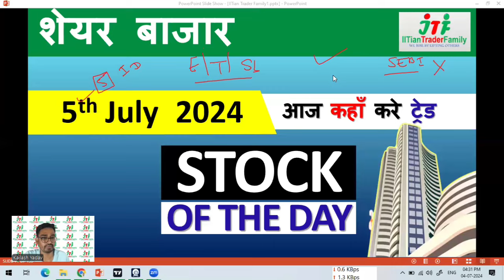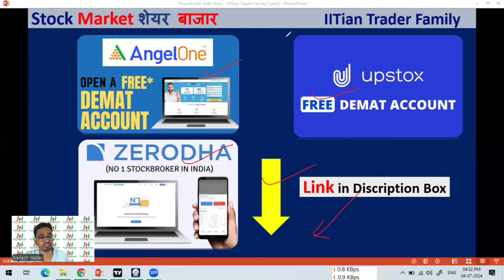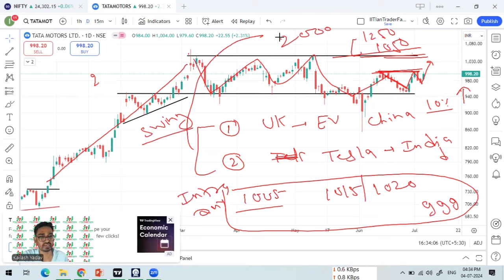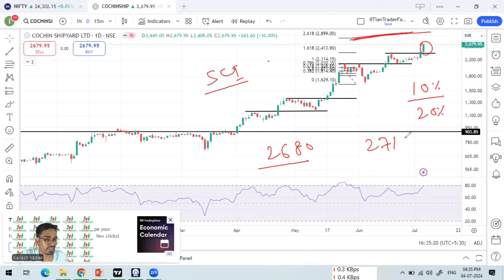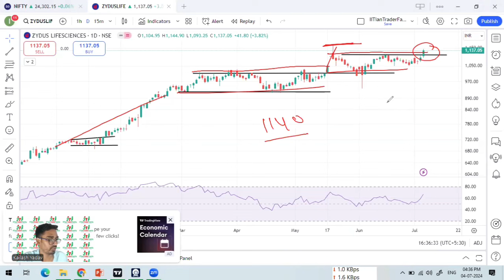5 Jul 🟢आज Intraday के Stocks 🟢Best Intraday Stock for Today | Best share for today Intraday Trading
5 July 2024 🟢आज Intraday के Stocks 🟢Best Intraday Stock for Today | Best share for today Intraday Trading

Option trading,
Intraday Trading,
Swing Trading,
Positiona Trading,

nifty prediction,
nifty live,
nifty analysis,
nifty live trading,
nifty tomorrow,

share market,
share market news,
stock market,
stock market today,
market news,

share market
stock market
market today

share market,
share market news,
stock market,

zydus life sciences share latest news,
rites share latest news,
swan energy share latest news,